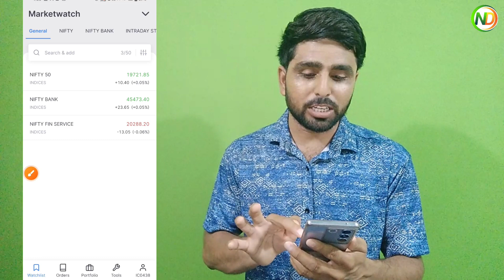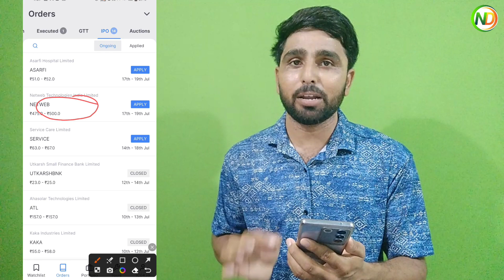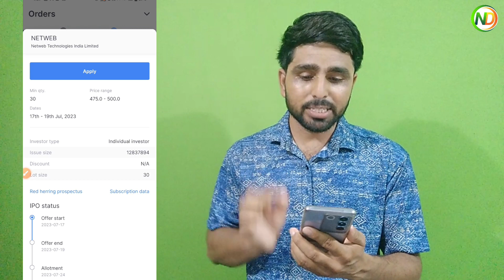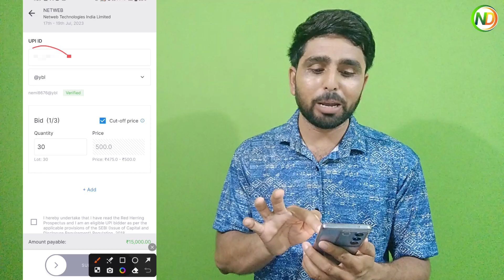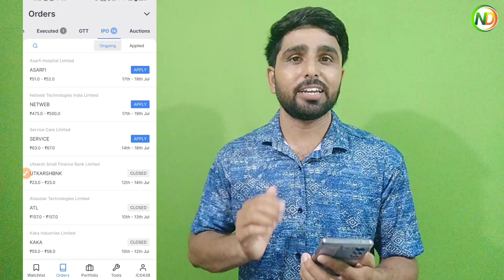How to apply ipo in zerodha | ipo apply kaise kare | zerodha kite